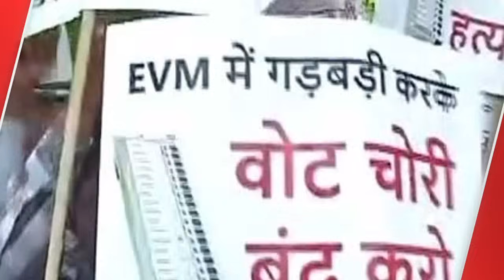04 फरवरी 2024 |आज की बड़ी खबरें देखें|देश के मुख्य समाचार |congress news,taza khabre|pm modi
04 February 2024 | आज के मुख्य समाचार | Today Breaking News | weather news | मुख्य_समाचार | congress

Today Breaking News ! आज 04 February 2024 के मुख्य समाचार बड़ी खबरें, hri news Hindi news

PM Modi 04 February 2024 आज की बड़ी खबरें | देश के मुख्य समाचार । 04 February 2024 taza khabre PM | CJI चंद्रचूड़

news Today Breaking News ! आज 05 फरवरी 2024 के मुख्य समाचार, PM Modi news, GST, sbi, petrol, gas, Jio, 05 February 2024 Nonstop News

Nonstop News | आज की ताजा खबरें | News Headlines | 05 February 2024 | Fatafat khabren || today news [WEATHER NEWS Today] संपूर्ण भारत का 06 फरवरी 2024 का मौसम पूर्वानुमान

Today Breaking News ! आज 06 February 2024 के मुख्य समाचार बड़ी खबरें PM Modi, SBI, weather, Bank, CAB, Jharkhand Election result live

Today_Breaking_News 05_February_2024 मुख्य_समाचार बिजली गिरी ।

Today Breaking News ! 5 फरवरी 2024 के मुख्य समाचार, PM Modi_news, GST, sbi, petrol, gas, Jio, Today Breaking News ! आज के मुख्य समाचार, PM Modi news, GST, sbi, petrol, gas, Jio,

HRI News,Hindi News

HRI News, Breaking News

HRI NEWS

Today Breaking News, आज 04 फरवरी 2024 के मुख्य समाचार, बड़ी खबरें, PM Modi, SBI, weather, Bank, CAB, Jharkhand Election, result live, Nonstop News, आज की ताजा खबरें, News Headlines, 06 February 2024